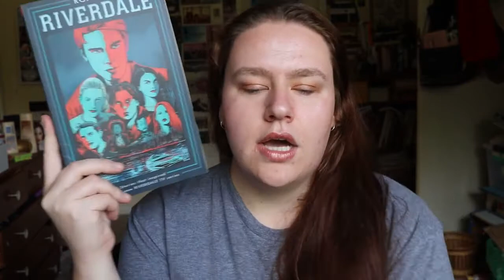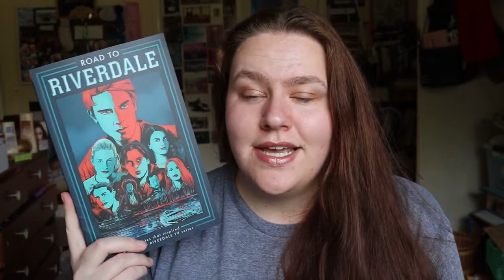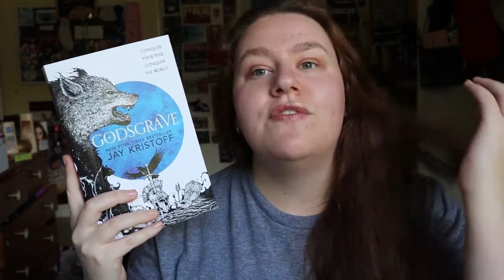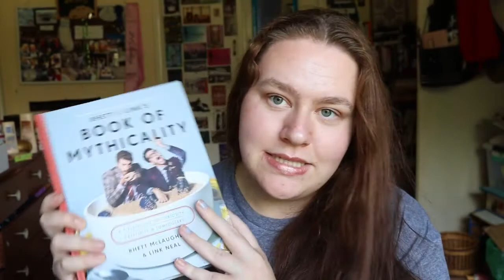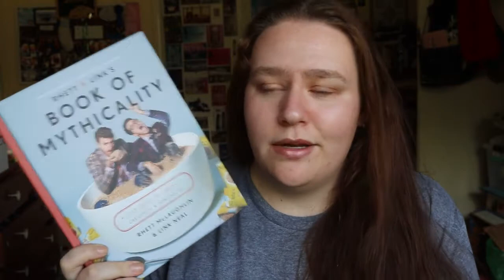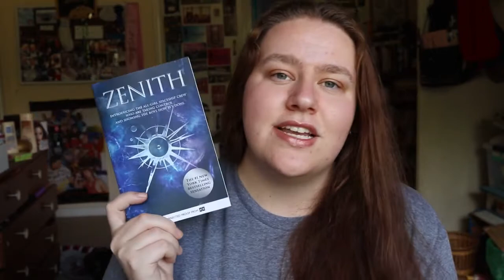BOOK HAUL #30 | October 2017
BOOKS!!